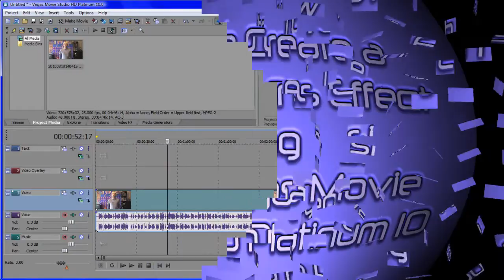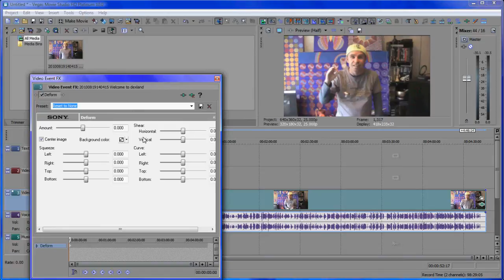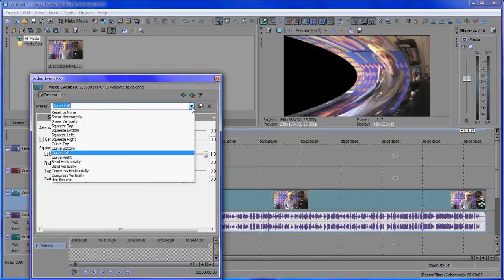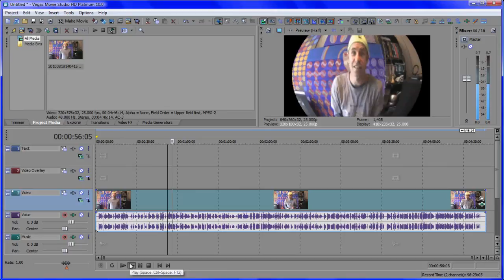How to Create Fish Eye Lens Effect using Sony Movie Studio Platinum or Vegas Pro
Using Sony Vegas Movie Studio HD Platinum 10 I show how to create a Fish Eye Lens Effect to apply to your videos.